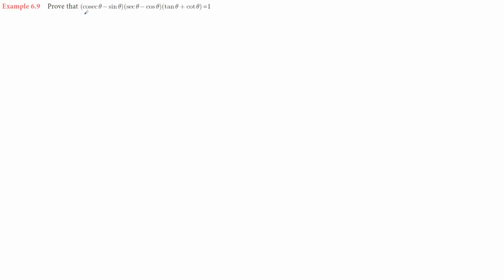10 Maths - Unit 6 - Example 6.9 - எடுத்துக்காட்டு 6.9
Example 6.9 - எடுத்துக்காட்டு 6.9